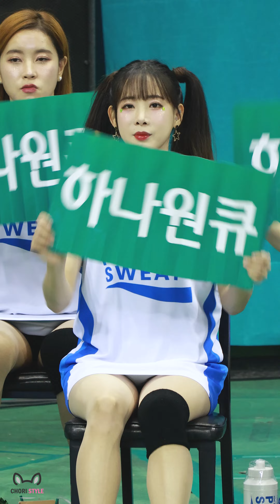'응원 리액션 모음' 김한나 치어리더(Kim Han-Na) 직캠 @여자농구(하나원큐)/부천체육관/231210/4K By 쵸리(Chori)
"재업 금지!! 재가공 금지!!